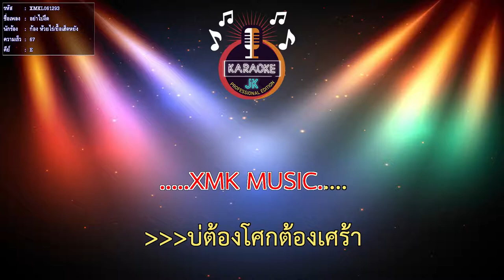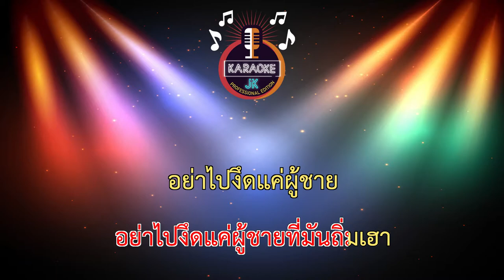อย่าไปงึด (67-E) - ก้อง ห้วยไร่/ยื้อเฮ็ดหยัง 【 Cover By คาราโอเกะดนตรีสด 】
เพลง : อย่าไปงึด (ยื้อเฮ็ดหยัง)
ศิลปิน : ก้อง ห้วยไร่
คำร้อง/ทำนอง : ก้อง ห้วยไร่
เรียบเรียง : 216 studio